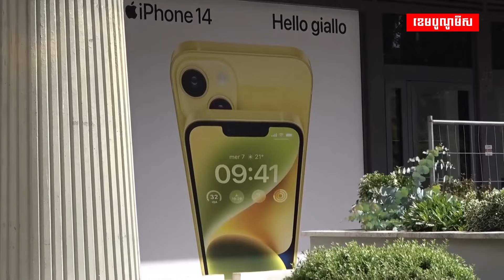ការផ្លាស់ប្តូរផលិតកម្មទូរស័ព្ទ iPhone របស់ក្រុមហ៊ុន Apple ធ្វើឱ្យទីក្រុងមួយរបស់ចិនមានសភាពស្ងាត់ជ្រងំ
ការផ្លាស់ប្តូរខ្សែច្រវាក់ផលិតកម្មទូរសព្ទ iPhone របស់ Apple ធ្វើឱ្យទីក្រុងមួយរបស់ចិនមានសភាពស្ងាត់ជ្រងំ